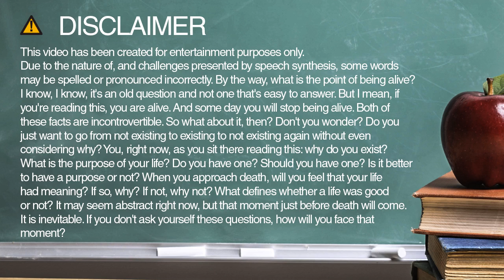Learn how to spell composite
Learn how to spell and pronounce composite.